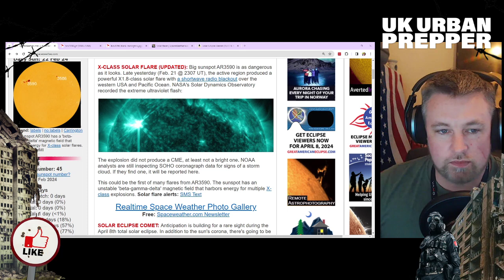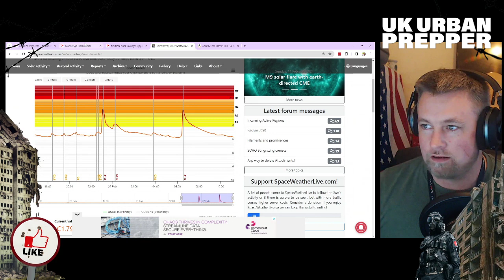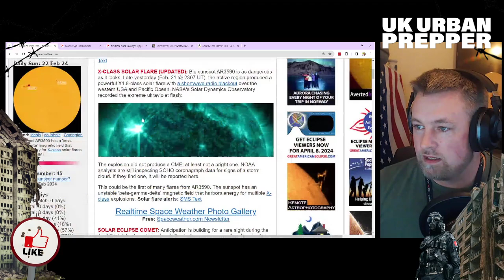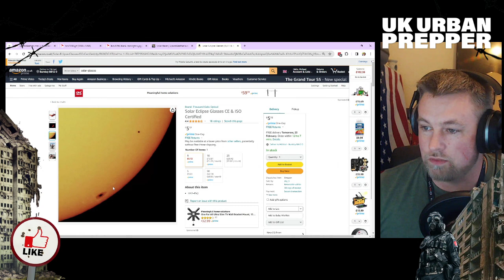Solar ALERT - Sunspot AR3590 is MASSIVE and Earth Facing !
Next Day Solar Glasses

This is the next one too watch, hopefully it passes like the last big scare but its already pumped out 2 x-classes.

Nothing on this channel is sponsored so your support is always appreciated, if you can donate any small amount it all helps me continue to create content for you.